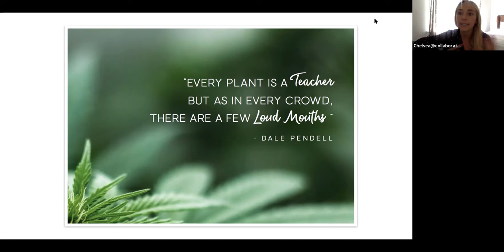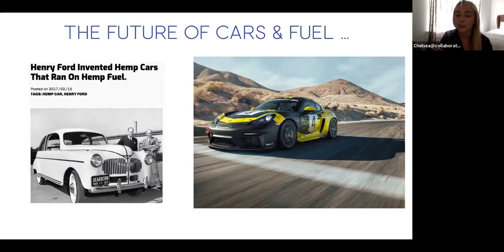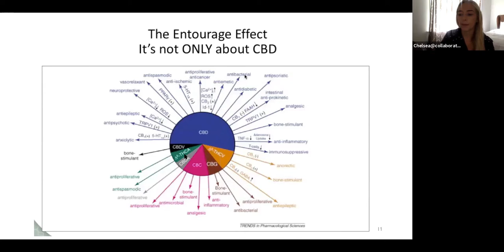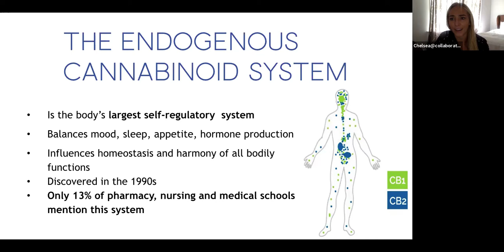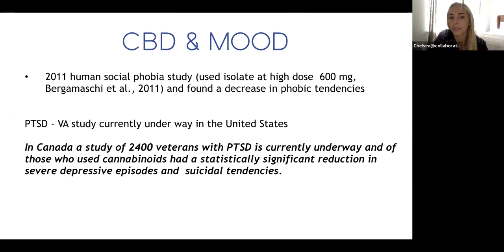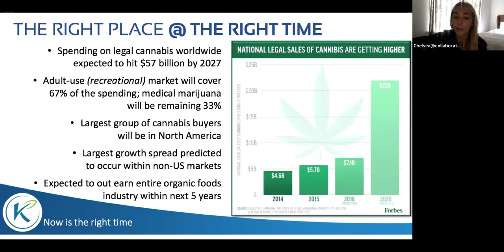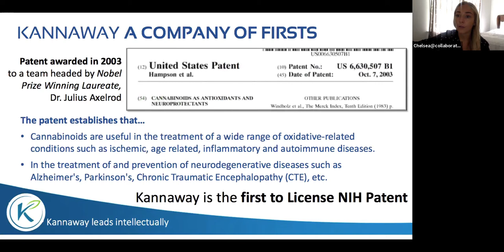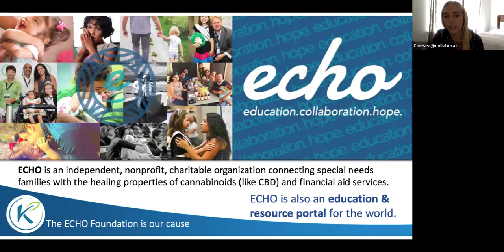CBD Intro - What You Need to Know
CBD is a hot commodity, but there is a lot of misinformation about this plant. How does it work? What do you need to know before buying? Why a good quality CBD is much better than the gummies you buy from a dispencery.